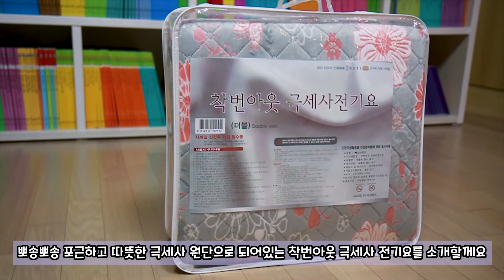[도토온돌] 추운겨울 더욱 따뜻하게 만들어주는 착번아웃 극세사 전기요 / 전자파 차단기능이 있는 저전력 전기장판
안녕하세요
추운겨울.. 포근하고 따뜻하게 보낼 수 있게 해주는
착번아웃 극세사 전기요를 소개할께요
전자파 차단기능이 있는 무자계열선을 사용해
온가족이 안전하고 편안하게 사용할 수 있는 제품이예요
단, 라텍스 매트/이불/베개 등과 사용하면 안되고
접거나 구긴채로 제품을 사용할 경우 화재의 원인이 될 수 있어요

* Artlist를 링크를 통해 구독하실 경우 무료로 2개월이 추가됩니다.

[My Gears]
1.Camera
 - Canon EOS100D
 - Gopro 6
 - Samsung Galaxy S20+
2.Lens